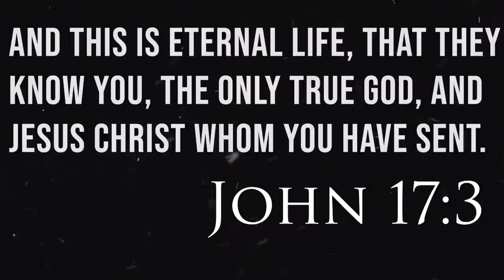EPIC TINY Creek Duck Hunt!! (20 minute limit) - Duck Hunting 2022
Found a bunch of ducks using a tiny creek that is maybe 10 foot wide and ankle deep. Got my decoys setup and it wasn't long before hundreds of ducks started flying down the creek. I decoyed the teal in tight on this one. One of my favorite duck hunts of 2022 so far. Let me know what you think.

▶Hunting Gear I Use-
Duck call I use (Cocobolo)
Drake Whistle
Highroller Whistle
Decoy Rigs
Hunting Bag
Drake Gun Case
Hearing Protection
Minus 33 Mid-Layer
Base Layers Top
Base Layers Bottom
Cold weather Facemask

▶Camera Gear-
Main Camera
Main Camera Mic
Gopro Mic
Camera Case